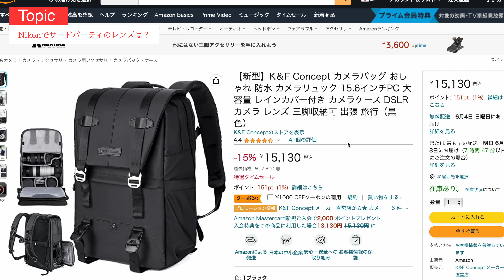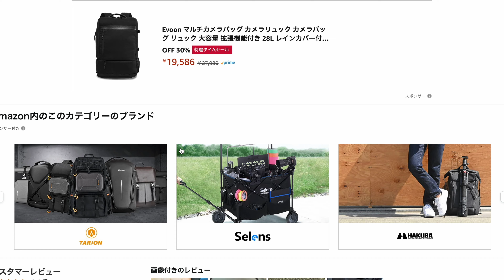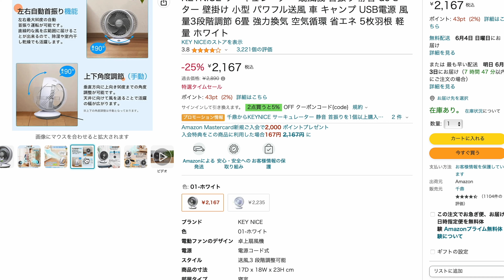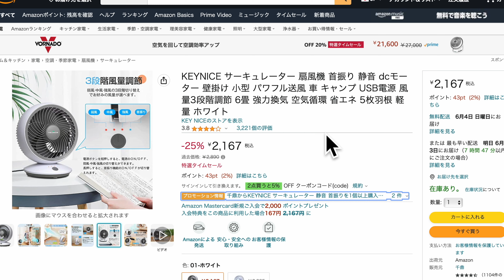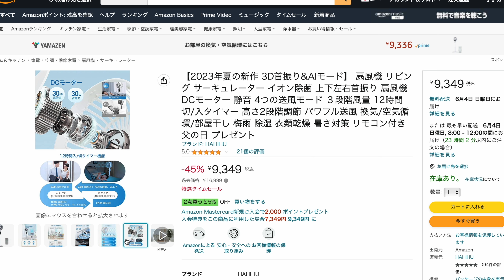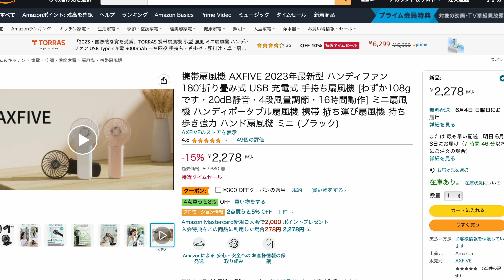【2023年6月】Amazonタイムセール祭りおすすめ商品は何？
※本文にはPRを含みます
【新型】K＆F Concept カメラバッグ
Kodakフィルムカメラ
KEYNICE サーキュレーター 扇風機
SmallRig ソフトボックス Φ55cm
【2023年夏の新作 3D首振り&AIモード】 扇風機
携帯扇風機 AXFIVE 2023年最新型 ハンディファン

envato marketで理想のLightroomプリセットが購入できます

写真機材
Nikon Z6
動画撮影用
SONY α6400
SONY α7iv

α6400おすすめレンズ
SIGMA 16mm F1.4 DC DN

Z6おすすめレンズ
Z85mm f1.8
Z50mm f1.2
ZMC105mm f2.8
Z40mm f2

α7ivおすすめレンズ
FE35mm f１.8
FE85mm f１.8

アイテム
ヘーネル ProCube2 ツインチャージャー (ソニー用)
SUNEAST SDXCカード 128GB 最大300MB/s UHS-II V90
カメラバッグ

使用ライト
Godox SL100Bi
Smallrig ソフトボックス

使用マイク
・MOMAN EMR
・SYNCO G2(A2) ワイヤレスマイク

自己紹介